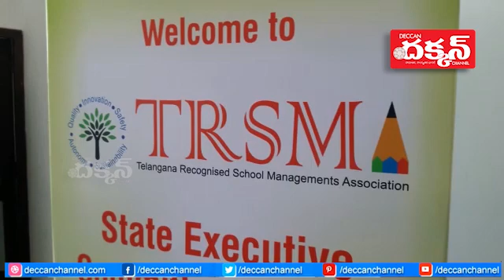TRSMA EXECUTIVE COMMITTEE MEETING